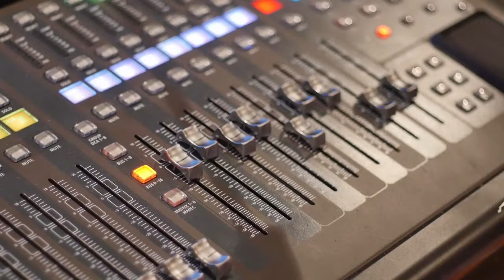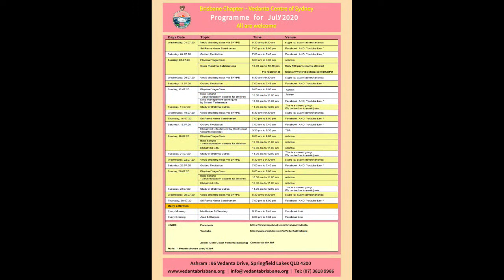AIR English Daily Live Updates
Australian Indian Radio